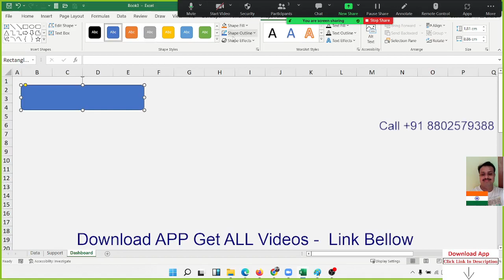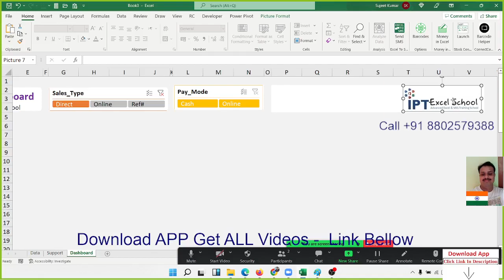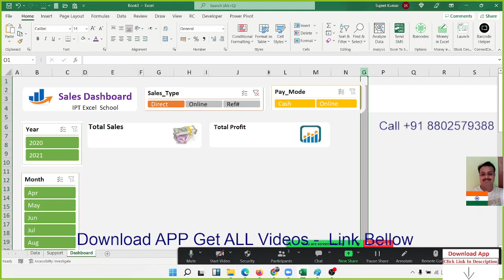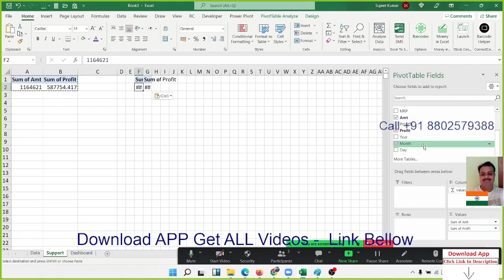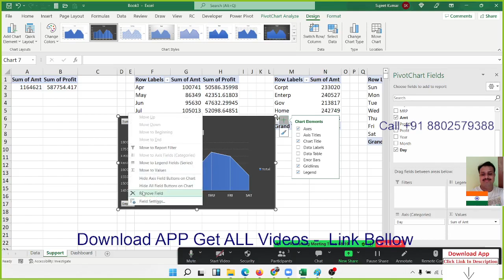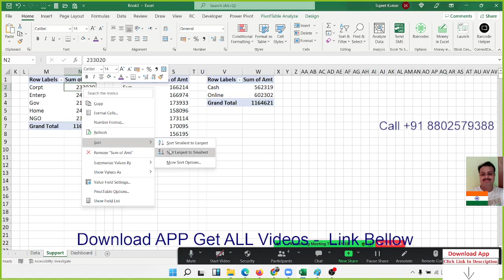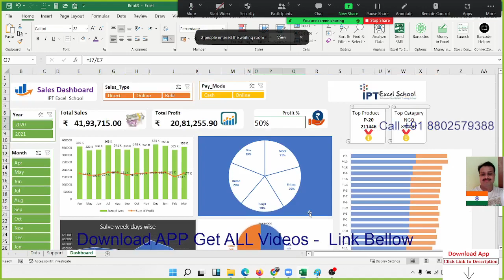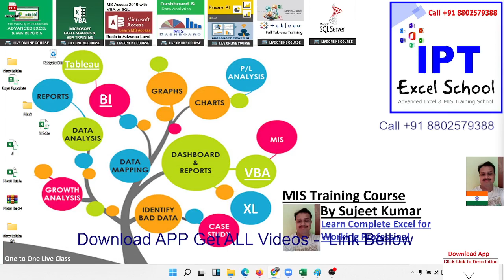Day-3 - Advanced Excel Training (Excel 10 Days Course)